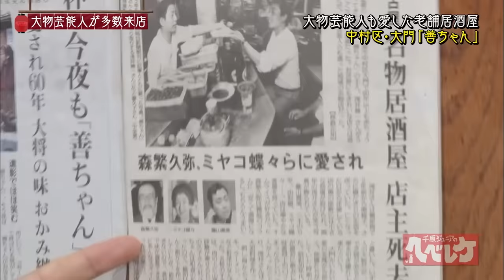【千原ジュニアのヘベレケ】土田晃之編〜芸人ギャラ事情〜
千原ジュニアと愉快な仲間たちが、名古屋の名物居酒屋で本気で飲み、しゃべりまくる「千原ジュニアのヘベレケ」。
今回は、名古屋市中村区にある老舗居酒屋からスタート。
往年の名優が集ったというその店で、土田晃之をゲストに迎えトークに花を咲かせます！
＊2018年6月29日に放送されたものです。
＊完全版は5月21日（金）に配信します！

【目次】
3:37　大物芸能人が多数来店
4:16　ジュニアパパの近況
4:38　真麻　彼氏と大ゲンカ
5:51　土田晃之登場
6:33　土田は愛妻家
7:00　芸人初の育休取得
7:33　かつて給料は現金を手渡し
8:59　土田　ATM行ったことがない
9:41　土田はお小遣い制
10:26　土田DNAを受け継ぐ子ども達
12:36　ジュニア　理不尽な出来事
15:23　スギちゃんのヘベレケなび

◆毎週金曜日よる9時配信予定

◆千原ジュニアさんのYouTubeチャンネルはこちら！